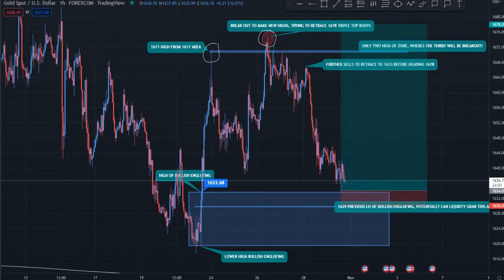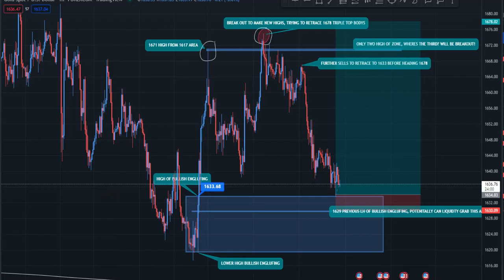I QUIT TRADING FOREX!